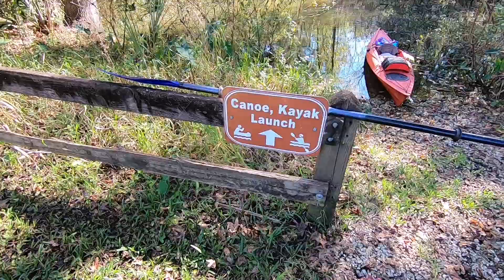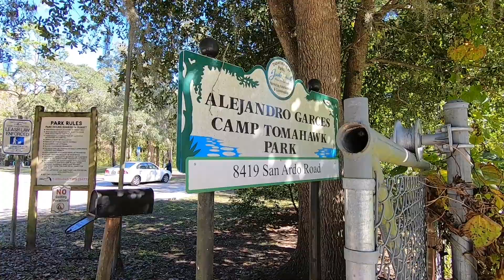Goodbys Creek Solo ‘Yakin’ November 17 2020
Come along with me on this peaceful paddle on Goodby's Creek in Jacksonville Fl.  I put in at Goodby's Creek Boat Ramp off of San Jose BLVD.  This is a great location for beginner paddlers and offers a mixture of residential scenery and scenery of nature that will make you forget civilization is near by.  I went right off the boat ramp and paddled all the way to Tomahawk Park.  Around 6 miles round trip...I think.
I hope you enjoy this peaceful paddle on Goodby's Creek.